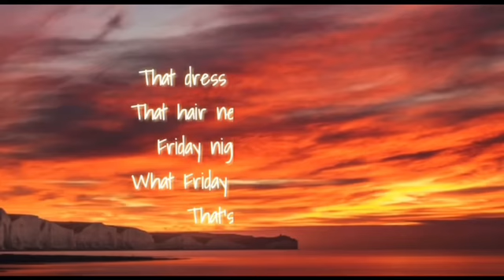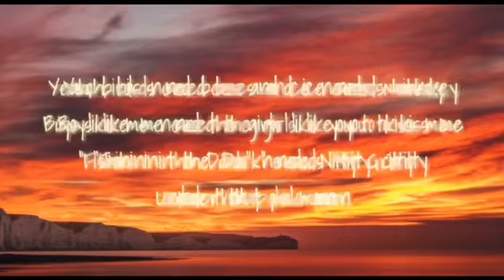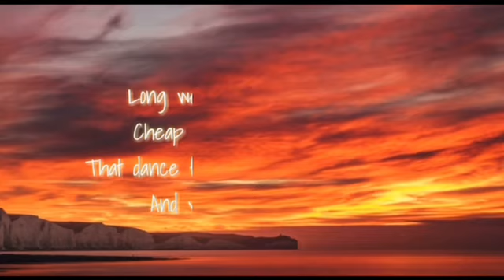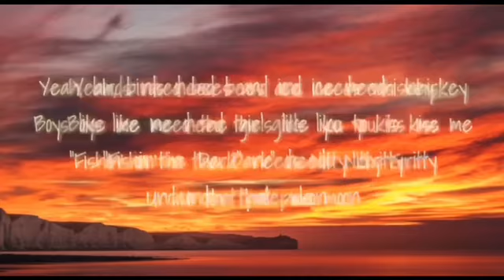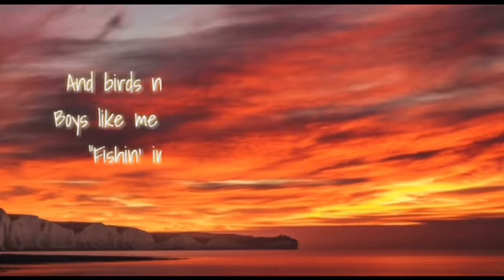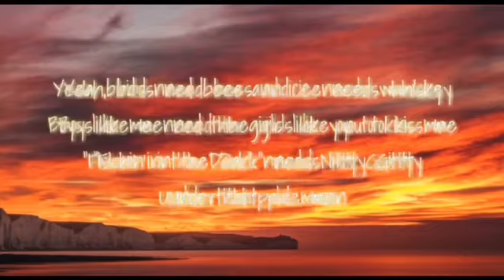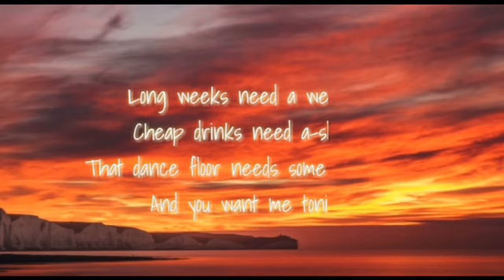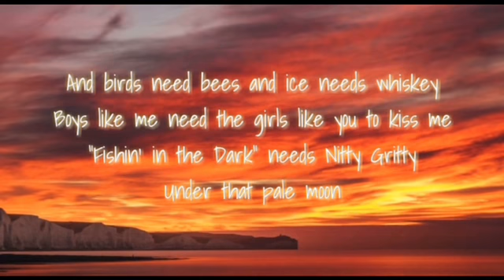Luke Bryan - Knockin' Boots | 1 Hour Loop/Lyrics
Luke Bryan - Knockin' Boots
in a compleately lyrical version,

🎀  Luke Bryan - Knockin' Boots // Lyrics

©️ COPYRIGHT / LICENSING
If any producer or label has an issue and objection with this song or picture, please get in contact with us and we will delete it immediately.

🎀 Support :

Original Video:

 • Luke Bryan - Knoc...

🎀 Creadits :

Song :               Knockin' Boots
Artist :               Luke Bryan
Licensed to
YouTube by :    UMG

🎀  Lyrics ... :

This truck needs a half tank
These wheels need a two-lane
This radio needs three songs to play
To get me 'cross town to you
That dress needs to slip off
That hair needs to come down
Friday nights need to do
What Friday nights need to do

Yeah, birds need bees and ice needs whiskey
Boys like me need the girls like you to kiss me
"Fishin' in the Dark" needs Nitty Gritty
Under that pale moon

Sweet tea needs that sugar stirrin'
Small town nights need both ends burnin'
Shades need drawin', hearts need fallin'
Boots need knockin', knockin' boots
Knockin' boots, me and you, oh

Long weeks need a weekend
Cheap drinks need a-slingin'
That dance floor needs some me on you
And you want me tonight

Singalongs need to be sung
Tip bells need to be rung
Last calls need a call that cab
And backseats need I want you so bad

Knockin' boots, girl, me and you

Doors need shuttin'
Lights need cuttin'
Lips need lockin'
Boots need knockin'

And birds need bees and ice needs whiskey

Mmm, knockin' boots, me and you, oh
Knockin' boots